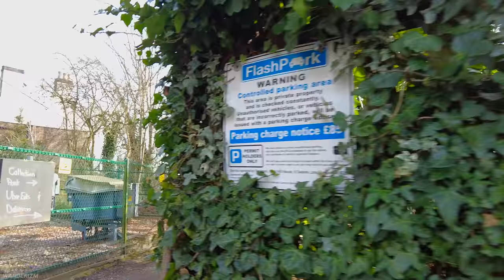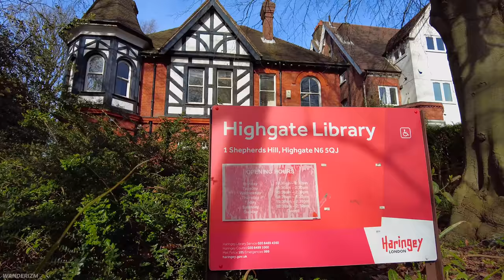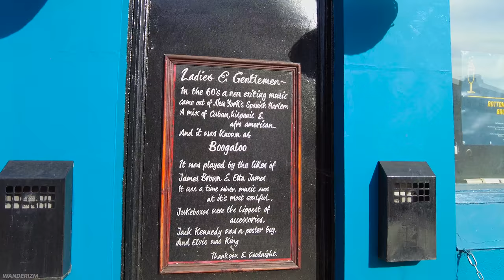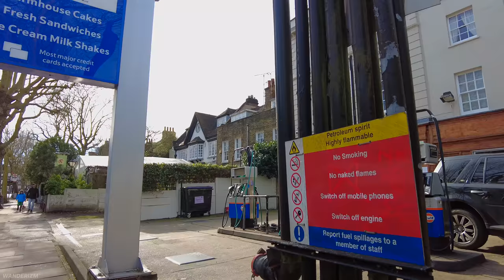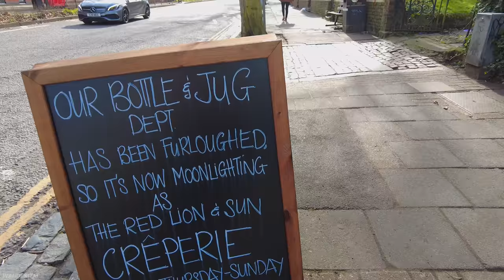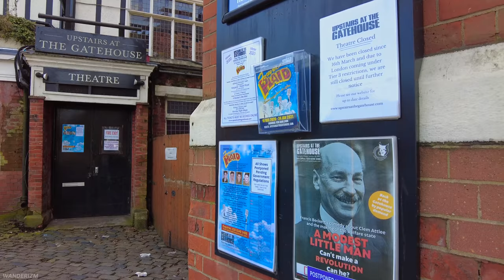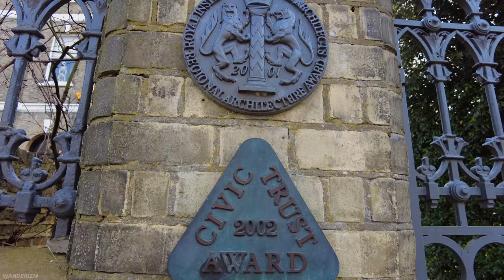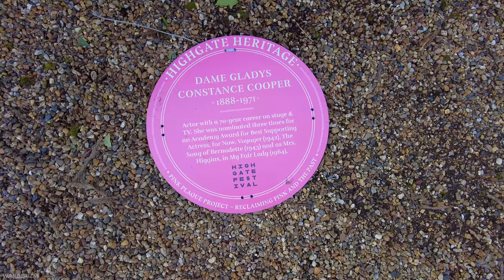LONDON Walk 🇬🇧 - Exploring Highgate - one of London's most affluent urban village 🌻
4K LONDON Walk 🇬🇧 Exploring Highgate, one of London's most affluent urban village 🌻

🗓Date filmed: Tuesday - February 23, 2021
📍Filming location: Highgate Village, London 🇬🇧

For street names and captions, please turn on the closed captions [CC] / subtitles. 👍

Today we are exploring one of London's prettiest village, Highgate. Located in North London, it's a hilltop village surrounded by plenty of green space 🍃 and lined with expensive houses ✨.

We begin our walk from Highgate Underground Station before exploring the residential streets of this affluent village. In this walk, we will pass some historical houses, gastro-pubs and the charming High Street. The walk will finish just outside of the private-owned Holly Village 🏘 which is considered as one of Highgate's hidden gems because of its striking Victorian Gothic architecture, commissioned by one the city's richest women.

📍 TIME STAMPS:
00:00 Highgate Village
04:32 Priory Gardens
04:55 Highgate Station 🚆
10:10 26 Priory Gardens
14:01 Shepherd's Hill
27:20 Jacksons Ln
30:00 Hillside Gardens
35:00 Southwood Lawn Rd
40:00 North Hill
53:06 Highgate High Street
59:23 South Grove
1:09:56 Highgate W Hill
1:30:07 Swain’s Ln

Hope you enjoyed this walk-through! Join me again next time! 🎥